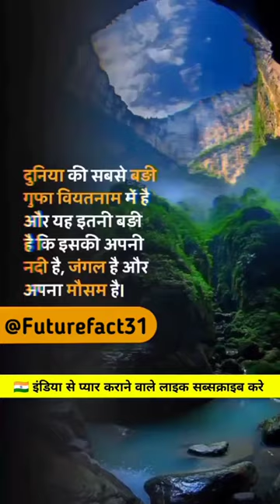Gk facts//General knowledge facts in hindi//facts Gk// l Future Fact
Future fact
knowledge
knowledge synonym
knowledgeable
general knowledge
general knowledge questions with answers
army knowledge offline
bos knowledge portal
knowledge matters
icbc knowledge test
pnb knowledge centre
knowledge acquisition
knowledge and wisdom
knowledge antonyms
knowledge and skills
knowledge about memory is known as
knowledge articles
knowledge at wharton
army knowledge online
acuity knowledge partners
aryabhatta knowledge university
academy of knowledge
about general knowledge
about knowledge quotes
a knowledgeable person
a knowledge article is
knowledge base
knowledge base software
knowledge base definition
knowledge base synonym
knowledge based systems
knowledge base manager jobs
knowledge bomb rs3
knowledge bowl
knowledge based authentication
knowledge beginnings
basic computer knowledge
ball knowledge wordle
body of knowledge
basic computer knowledge pdf
basic computer knowledge in hindi
best of my knowledge
be knowledge hub
bank knowledge
booking knowledge test icbc
knowledge center
knowledge check
knowledge cleric 5e
knowledge cotton apparel
knowledge curve
knowledge central
knowledge clipart
carnal knowledge
core knowledge
class 4 knowledge test
computer basic knowledge pdf
knowledge definition
knowledge deficit nursing diagnosis
knowledge distillation
knowledge domain 5e
knowledge def
knowledge dragonflight
knowledge definition bible
knowledge deficit related to
knowledge depot
knowledge drawing
driver knowledge test
dmv knowledge test
depth of knowledge
define knowledge
difference between knowledge and wisdom
declarative knowledge
dua for knowledge
domain knowledge
driver knowledge test booking
dmv knowledge test appointment
knowledge economy
knowledge exchange
knowledge engineer
knowledge examples
knowledge etymology
knowledge economy definition
knowledge exchange air force
knowledge en español
knowledge engineer inventions
knowledge engineer salary
extensive knowledge gained through reading
easy general knowledge quiz
edqm knowledge database
empirical knowledge
esoteric knowledge
egyptian knowledge bank
elder knowledge puzzle
excel basic knowledge
elder knowledge
electrical basic knowledge
knowledge for men
knowledge first financial
knowledge finance
knowledge for men reviews
knowledge framework
knowledge futures group
knowledge function
knowledge for a dream across the obelisk
knowledge from storms
knowledge for knowledge's sake
funny general knowledge questions
funds of knowledge
first knowledge
from the best of my knowledge
for general knowledge
from knowledge to power
for general knowledge questions and answers
for carnal knowledge
of knowledge
from graph to knowledge graph
knowledge graph
knowledge gif
knowledge graph google
knowledge guy
knowledge gap definition
knowledge gap synonym
knowledge gap theory
knowledge gem fe3h
knowledge gift of the holy spirit
general knowledge quiz questions
global knowledge
general knowledge quiz for 11-14 year olds
general knowledge mcqs
knowledge hub
knowledgehook
knowledge health
knowledge hierarchy
knowledge health new york
knowledge hoarding
knowledge hungry synonym
how to knowledge transfer lost ark
hindi general knowledge
hindi general knowledge questions
how is knowledge power
how much is the knowledge test
hub knowledge
how much is icbc knowledge test
hindi meaning of knowledge
how much is driver knowledge test
how is acuity knowledge partners
knowledge is power
knowledge is power quote
knowledge in spanish
knowledge is power meaning
knowledge in latin
knowledge is power francis bacon
knowledge is
knowledge in the bible
icai bos knowledge portal
indigenous knowledge
isi web of knowledge
is knowledge power
it general knowledge questions and answers
it knowledge test
it general knowledge
it knowledge management
knowledge justified true belief
knowledge jobs
knowledge journal wit and wisdom
knowledge journal
knowledge junction
knowledge jokes
knowledge japanese
knowledge junkie
joint knowledge online
job knowledge performance review phrases
jetpunk general knowledge
joint knowledge online login
job knowledge
jeddah knowledge international school
jb knowledge park
job knowledge appraisal comments
journal of knowledge management
knowledge kids
knowledge kjv
knowledge knowledge
knowledge knot
knowledge keeper
knowledge knot dog
knowledge kidz bop
knowledge katti
knowledge keepers books
kerala knowledge economy mission
knowledge general knowledge
kerala knowledge mission.kerala.gov.in
knowledge and types of knowledge
knowledge and sources of knowledge
knowledge and knowledge management
knowledge sharing or sharing knowledge
knowledge is power power is knowledge quote
knowledge is power and power is knowledge
knowledge library
knowledge link
knowledge link uva